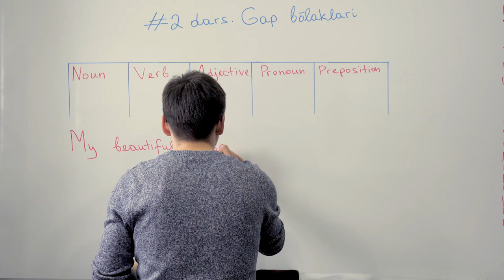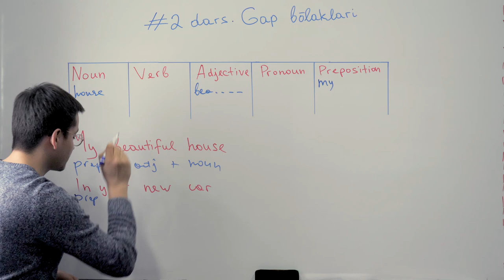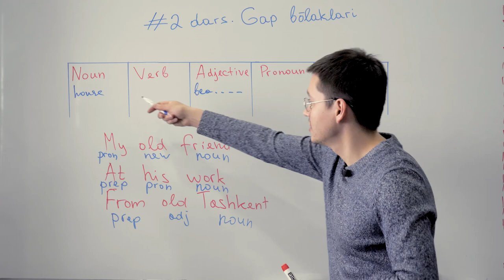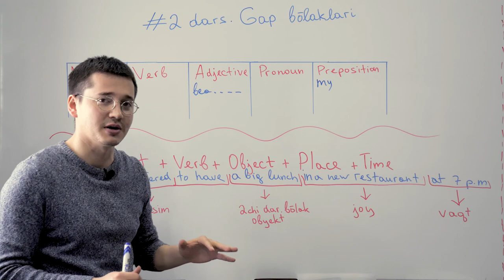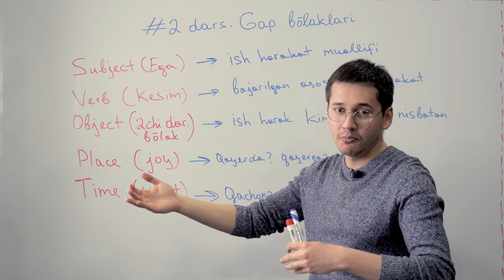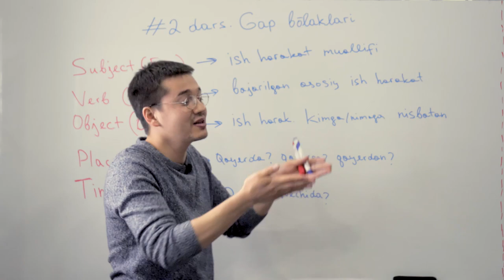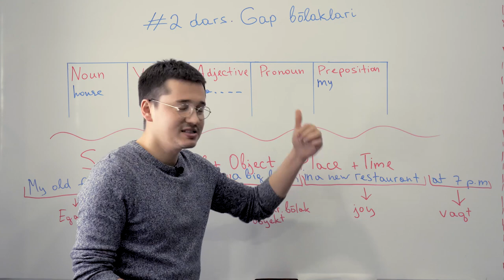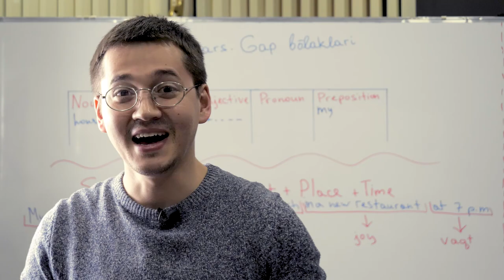BEGINNER 2-dars: Gap bo'laklari